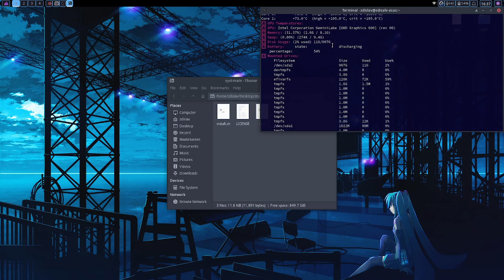sysi (system information)